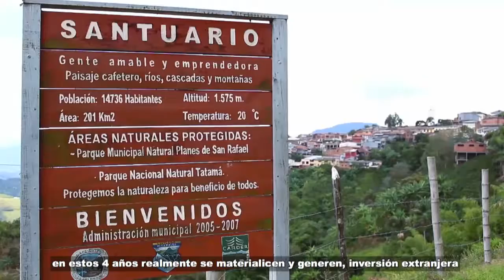Reactivación económica del Eje Cafetero